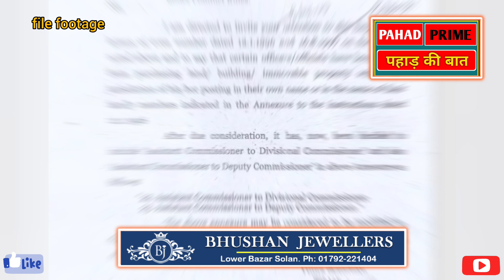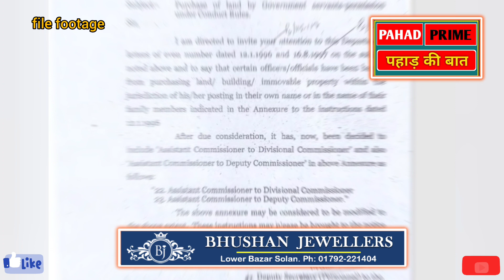सुक्खू सरकार का बड़ा फैसला: जहां तैनाती वहां नहीं खरीद सकते जमीन-घर! | Sukhwinder Singh Sukhu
in Himachal officers can not purchase any land and property in his jurisdiction of posting.

पहाड़ प्राइम एक शुरुआत है, पहाड़ की खबरों को, पहाड़ की समस्याओं को, पहाड़ की बात को, मंच देने की। क्योंकि नेशनल मीडिया में पहाड़ की खबरें जगह नहीं बना पाती है। इसलिए कम संसाधनों के बावजूद हमने शुरुआत की है। आप लोगों का साथ बना रहेगा तो मिलकर पहाड़ की बात करेंगे।

Pahad Prime is a beginning, to give platform for pahad news, pahad problems and pahad ki baat. Because pahad news does not make a place in the national media. So less resources, we have started. If you stay with us, we will pahad ki baat together.